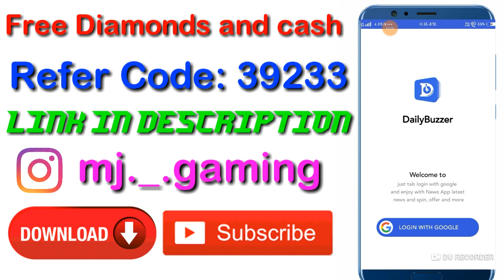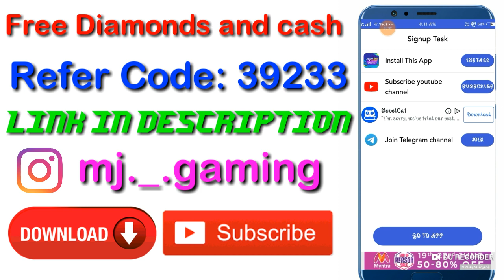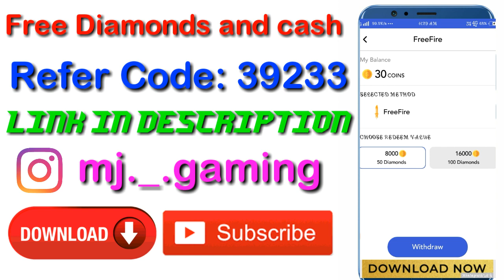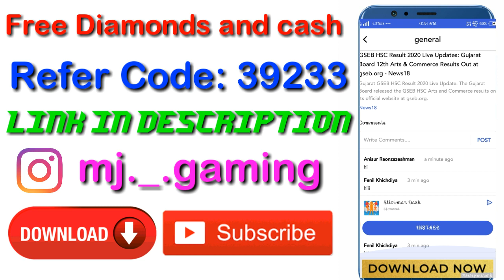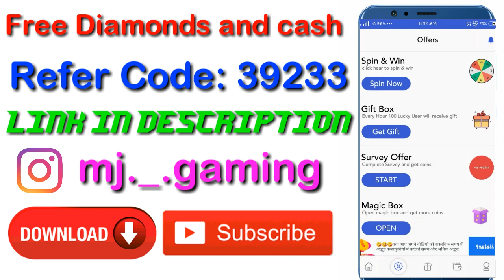Free Fire|💎How to Get free diamond without paytm and hack💎|ஒரு ரூபாய் கூடதேவையில்லை Free In தமிழ்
Put my refer code and get more coin

THIS I'D RATE 6K (low price)

🙏ᴡᴇʟᴄᴏᴍᴇ ᴛᴏ ᴍʏ ᴄʜᴀɴɴᴇʟ🙏
👉ꜱʜᴀʀᴇ ᴜʀ ꜰʀɪᴇɴᴅꜱ
🔔ᴘʀᴇꜱꜱ ᴛʜᴀ ꜱᴜʙꜱᴄʀɪʙᴇ ʙᴜᴛᴛᴏɴ
ɢᴏ ᴀɴᴅ ꜱᴜʙꜱᴄʀɪʙᴇ ᴏᴜʀ 2ʀᴅ ᴄʜᴀɴɴᴇʟ

ᴊᴏɪɴ ᴀʟʟ ᴏᴜʀ ᴅɪꜱᴄᴏʀᴅ ꜱᴇʀᴠᴇʀ ꜱᴘᴇᴀᴋ ᴡɪᴛʜ ᴍᴊ  ᴀɴᴅ ᴅᴇᴠɪʟ 👑

    🔻SPECIAL THANKS🔺
1.༆ᵐʲ ᎠᎬꪜɪᏝ ꜰɪɢʜᴛᴇʀꜱ࿐
2.༆ᵐʲ SᴜᴅᴀʀSᴀɴ࿐
3..༆mj❤️Michael ࿐
4.༆ᵐʲ❤Ꮐᴏᴋᴜʟ₁₈࿐
5.ᴍᴊ ɢᴜɪʟᴅ ᴍᴇᴍʙᴇʀꜱ
ʟᴏᴠᴇʟʏ ꜱᴜʙꜱᴄʀɪʙᴇʀ ᴀɴᴅ ᴀʟʟ ᴍʏ ꜱᴜᴘᴘᴏʀᴛᴇʀꜱ
        ❣️OUR CO PARTNER❣️
ɢᴜʏꜱ ᴀʟʟ ᴀʀᴇ ꜱᴜʙꜱᴄʀɪʙᴇ ᴏᴜʀ ᴄʜᴀɴɴᴇʟ ᴋᴇᴘᴘ ꜱᴜᴘᴘᴏʀᴛ ᴜꜱ
       🔥FREE FIRE🔥
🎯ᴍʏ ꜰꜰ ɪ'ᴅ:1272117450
🎯ɢᴜɪʟᴅ ɪ'ᴅ:71658727

📱ɢᴜɪʟᴅ ᴍᴇᴍʙᴇʀꜱ ᴡᴀɴᴛ

📲ᴀʙᴏᴠᴇ 60+ ʟᴇᴠᴇʟ
📲ᴄʜᴀɴɢᴇ ᴜʀ ɴᴀᴍᴇ ɢᴜɪʟᴅ ᴛᴀɢꜱ
📲ꜰᴏʟʟᴏᴡ ᴏᴜʀ ɢᴜɪʟᴅ ʀᴜʟᴇꜱ
📲ᴋᴅ ʀᴀᴛᴇ 2.0
🛑ᴀɴʏ ɪɴᴛᴇʀᴇꜱᴛᴇᴅ ᴘᴇʀꜱᴏɴ ᴊᴏɪɴ ᴛʜɪꜱ ᴡʜᴀᴛꜱᴀᴘᴘ ɢʀᴏᴜᴘ
🎮ᴛʜᴀɴᴋꜱ ꜰᴏʀ ᴡᴀᴛᴄʜɪɴɢ ᴛʜɪꜱ ᴠɪᴅᴇᴏ
🛎️ᴘʀᴇꜱꜱ ᴛʜᴀ ꜱᴜʙꜱᴄʀɪʙᴇ ʙᴜᴛᴛᴏɴ ɴᴏᴡ
FreefireShort film
Freefire fun match
Mj gaming